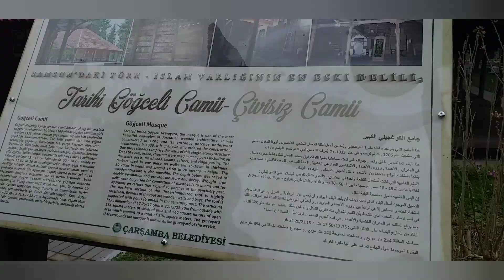Göğceli Camii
Yaklasık 800 yillık ahsap civisiz bir Camimiz.. Görulmeye değer..Sade ve huzur dolu